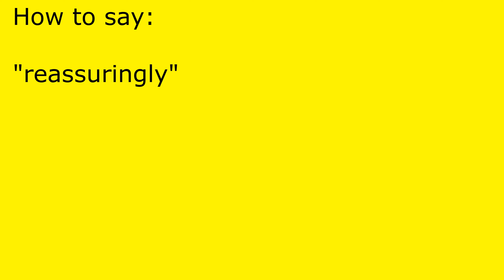How to pronounce reassuringly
reassuringly pronunciation.